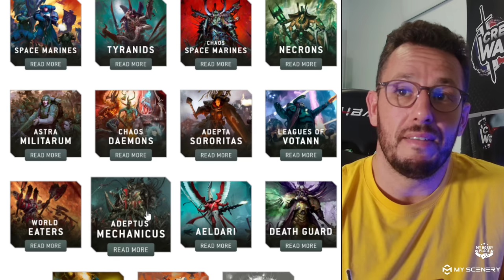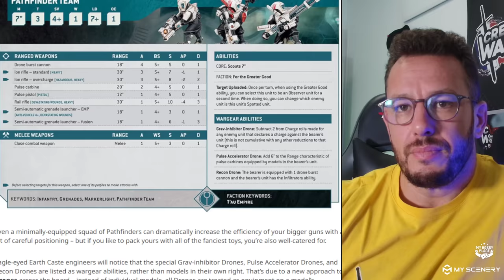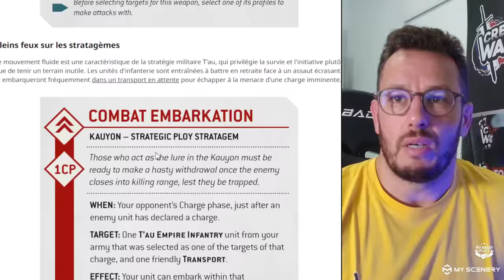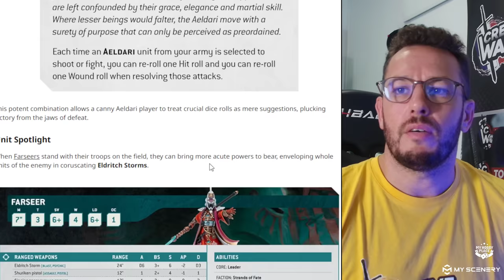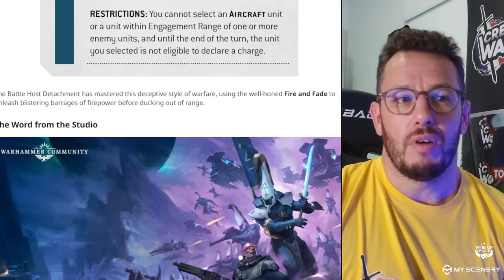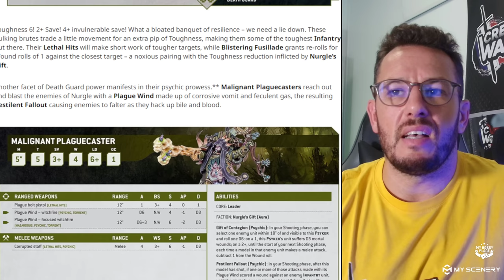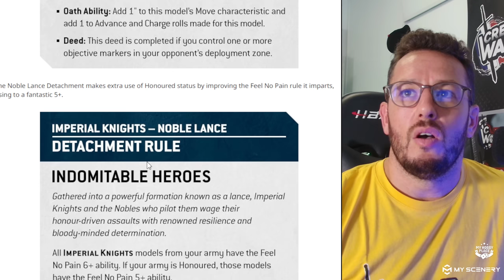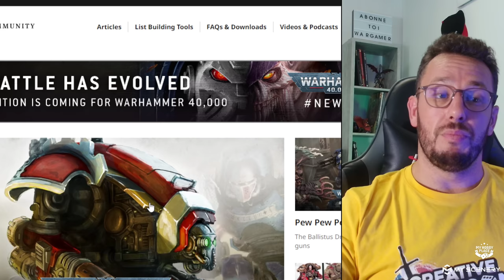Warhammer 40.000 V.10 - Tau, IK, Eldars, DG - Du lourd !!!!